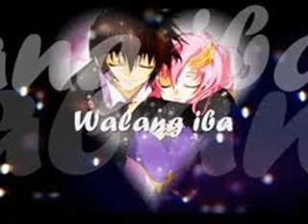Walang Iba - Ezra Band